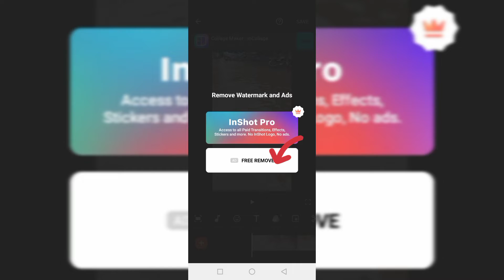How to remove inshort watermark/watermark hatana ka treka/YouTube parمیری نیو آنے والی بہنوں کے لیے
removewatermark watermarkkesehatae میری نیو آنے والی بہنوں کے لیے